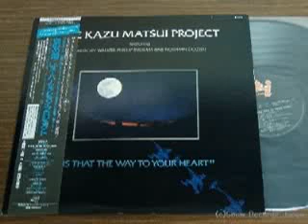Kazu Matsui Project Ft. Robben Ford - Time Flies (1984)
Featuring Robben Ford. Another track (by request) from this apparently very popular album!

Please react!